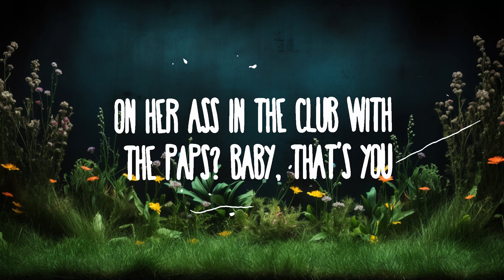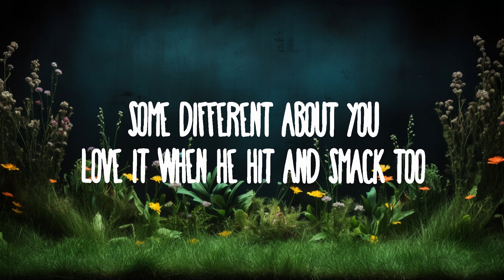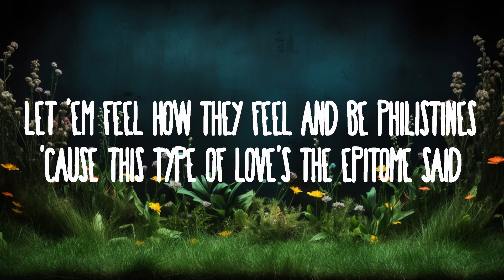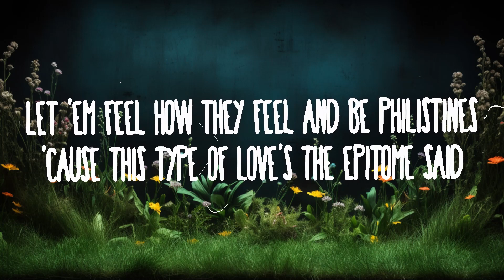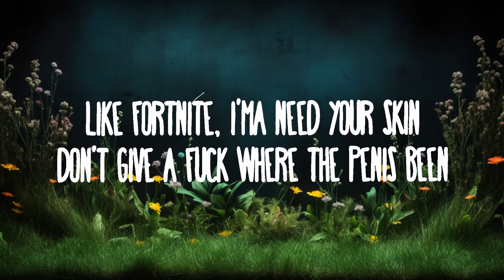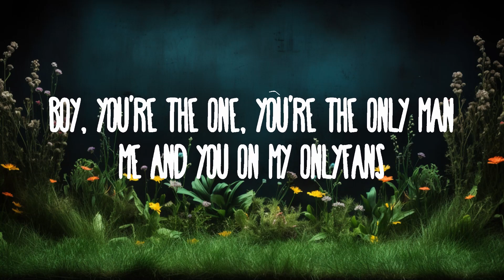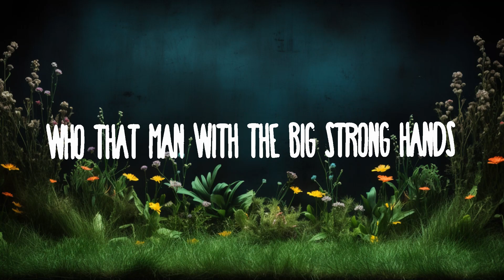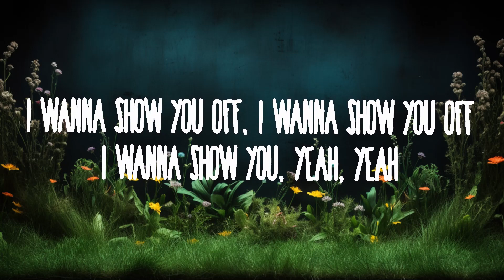Doja Cat - Agora Hills | Top Best Songs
So, 9:30?

Gun to their pigtail, I yêu you

'Cause yêu is pain but I need this shit

'Cause this type of yêu's the epitome
Said

Kissing and hope the